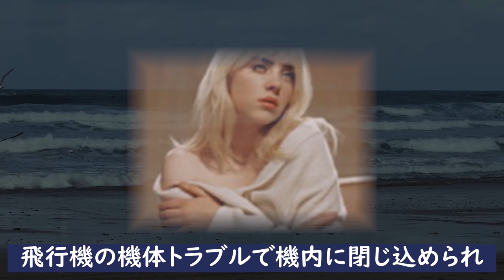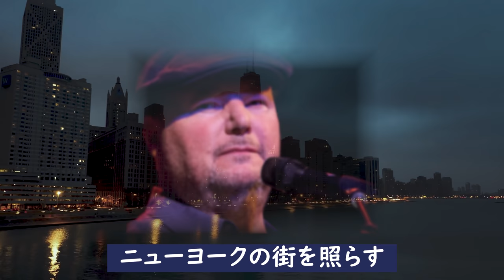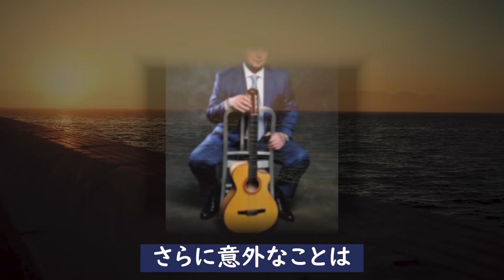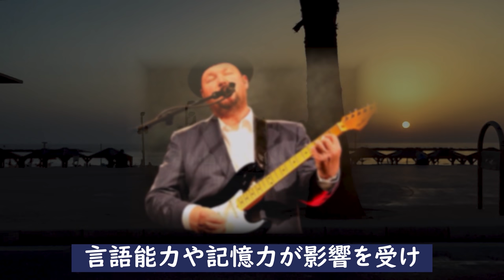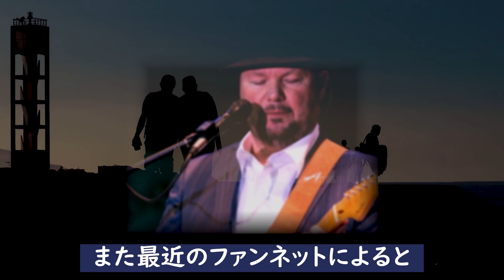クリストファー・クロス80's音楽界の頂点を極めた男の悲痛な叫びと現在に一同驚愕！『ニューヨーク・シティ・セレナーデ』の天才の知られざる生い立ちとは？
ディスコブームで沸く80年代、彗星の如く現れ世界を席巻した
天才シンガーソングライターのクリストファー・クロス
最近は見かけなくなりましたが気になったので調べてみることに

クリストファー・クロス80's音楽界の頂点を極めた男の悲痛な叫びと現在に一同驚愕！
『ニューヨーク・シティ・セレナーデ』の天才の知られざる生い立ちとは？

ABBA『ダンシング・クィーン』で世界を席巻した4人の現在に一同驚愕！

ノーランズ80S'日本を席巻した歌姫たちの現在の姿に一同驚愕！

オリビア・ニュートン・ジョン不世出の歌姫を襲い続ける悲劇に涙が止まらない!

久保田早紀が芸能界からいなくなった理由に一同驚愕！

May J.『終わったな』と吐き捨て...芸能界から完全に干された理由と現在に涙が止まらない！